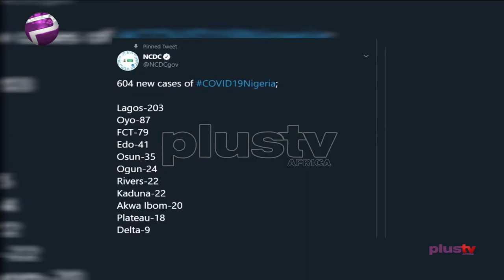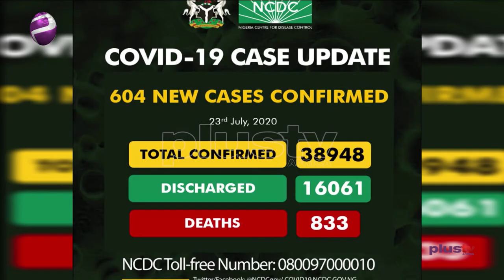Oyo Reports 87 Fresh Cases as Nigeria’s Covid19 Infections Near 39, 000